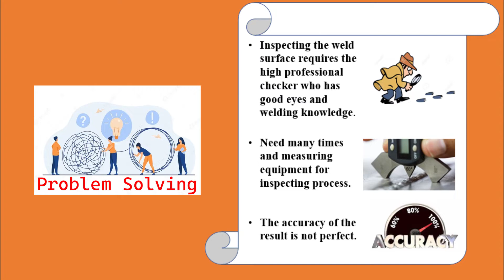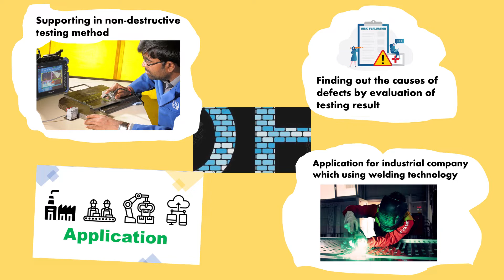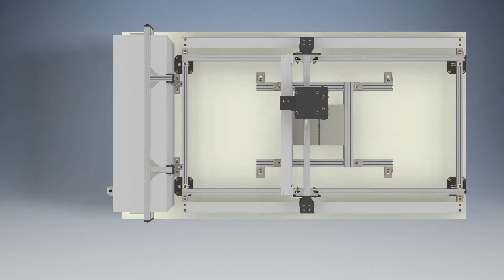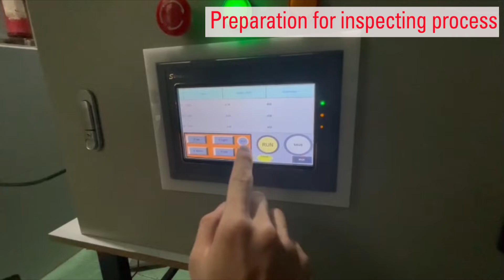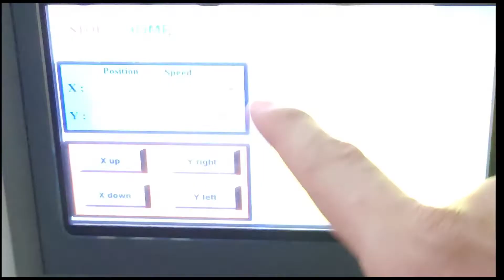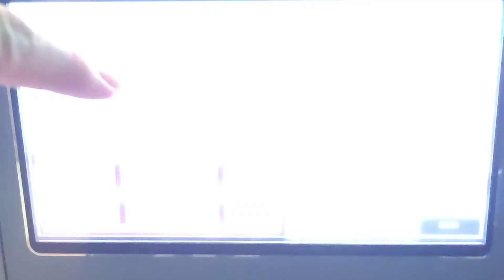DT178 I - XÂY DỰNG BIÊN DẠNG BỀ MẶT MỐI HÀN TIG MIG BẰNG CẢM BIẾN LASER